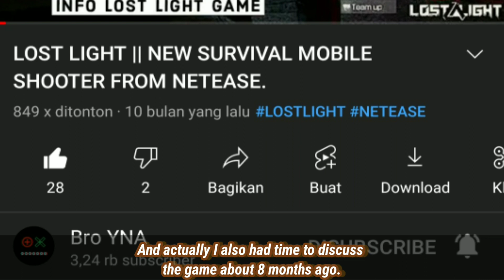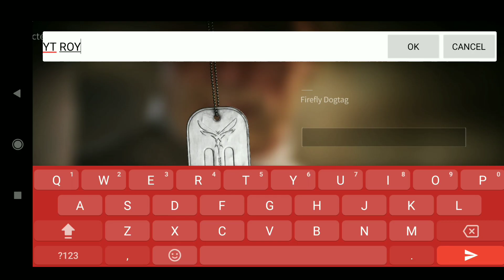Lost Light | Another Newest Survival Shooter Game From NetEase! - First Impression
So in this video we will discuss the newest Survival Shooter Game again from NetEase, namely Lost Light ...
Jadi pada video kali ini kita akan membahas Game Survival Shooter terbaru lagi dari NetEase yaitu Lost Light ...

Game Info :
Developer : @neteasegames6254
Size : 3,47 GB
Status : Beta Test
Genre : Survival Shooter, TPS

Segmentasi Video :
00:00 Intro
00:08 Quick Review
00:54 Character Custom
01:37 Trailer
01:59 Main Menu Showcase
02:54 Gameplay Showcase
07:23 Closing